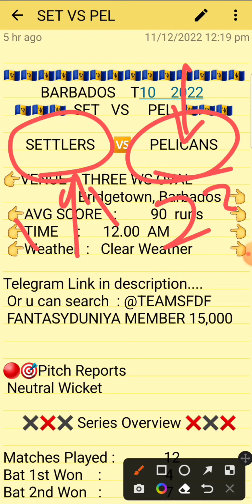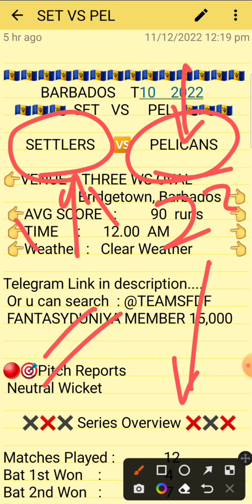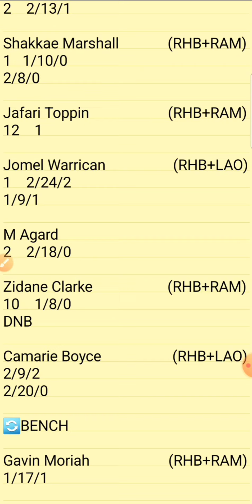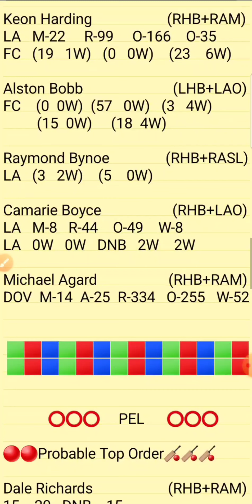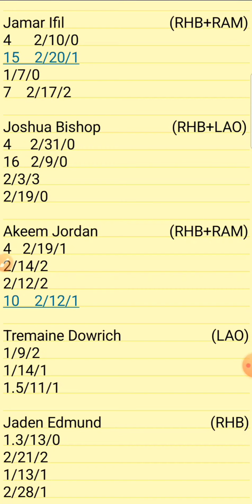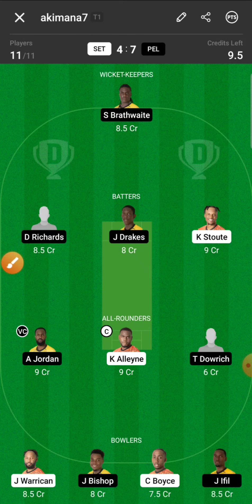SET vs PEL BARBADOS T10 Dream11 Prediction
1.Above video is based on my own research and analysis,  nobody is forced to play or believe in my videos, go with your instinct.

2. Dream11 takes great care to comply with all central and state legislation in India to ensure that  users are fully protected.

SET VS PEL DREAM11 T10
SET VS PEL D10 TEAM
SET VS PEL T10 CRICKET

SETTLERS VS PELICANS